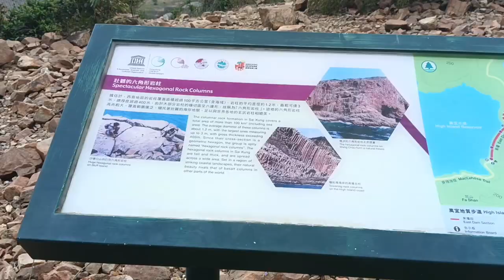TEMPAT WISATA DI HONG KONG ‼️PAK TAM CHUNG NATURE TRAIL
Pak Tam Chung Nature Trail, Saikung, Hong Kong, Hikes, Walks, Outdoor Adventure, Travel, Asia, Treks, Museum, Village, China, Abandoned, reservoir, dam